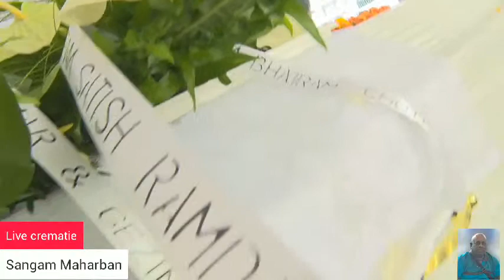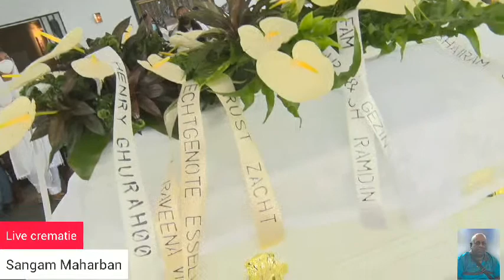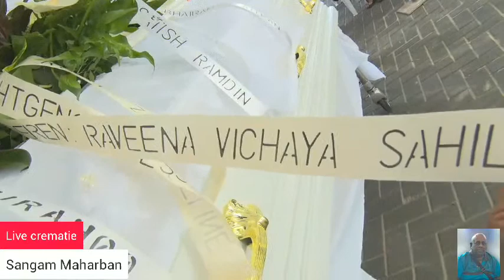De uitvaartdienst en crematie van Sangam Maharban. Dinsdag 5 okt. 2021.